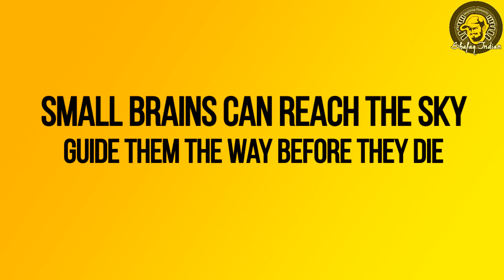I MET THE SUBSCRIBE KID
link of one of my favourite video

SPEAKING OF KIDS, I ALWAYS WANTED TO SHARE THIS THOUGHT ABOUT THE ENERGY THEY HAVE
AND THE LEVELS OF IMAGINATIONS THEY CLIMB ON TO
SO HERE IS A MESSAGE TO ALL OF YOU
YOUR BROTHER
MOHAMMED SHAFAQ
INDIA